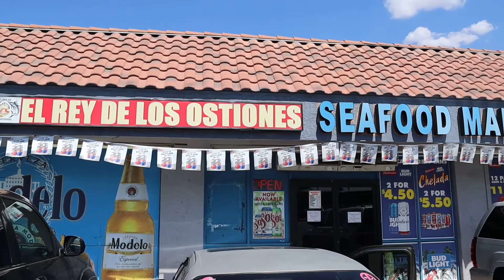*Mega Mariscada Sinaloense* ( Mexican Seafood Platter)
Bienvenidos a *MI Gusto Y Sabor*  Y Gracias por el apollo